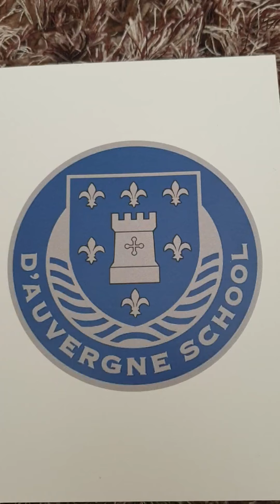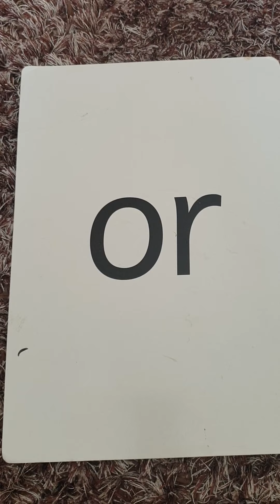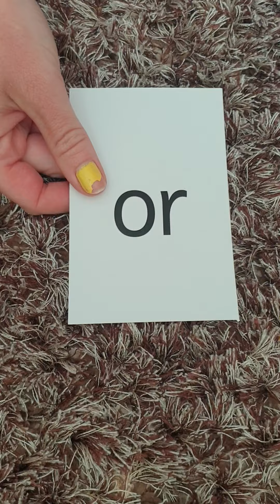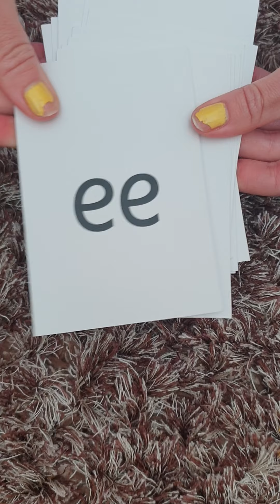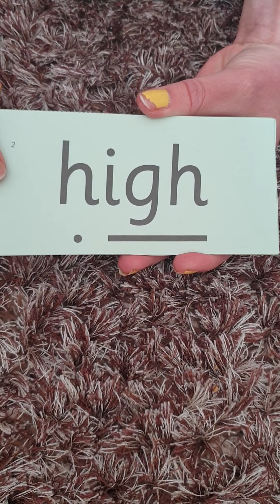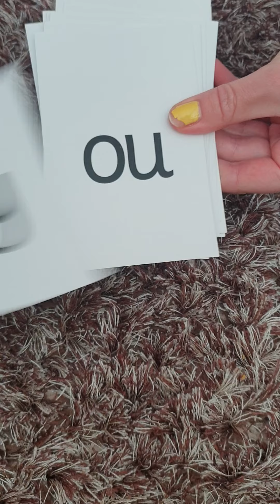Speed sounds set 2 - or